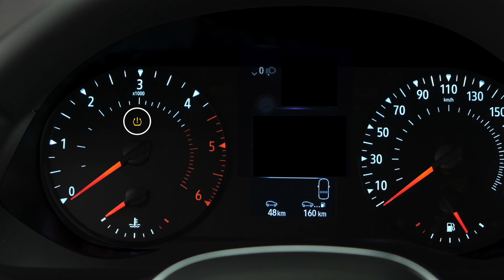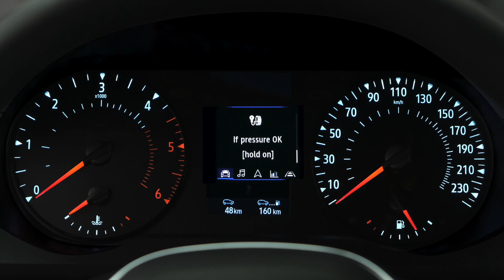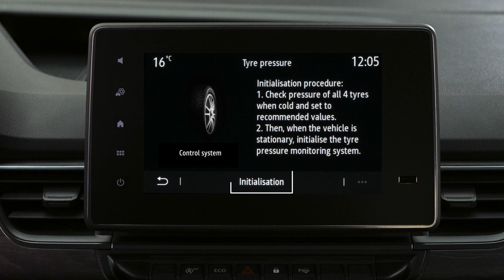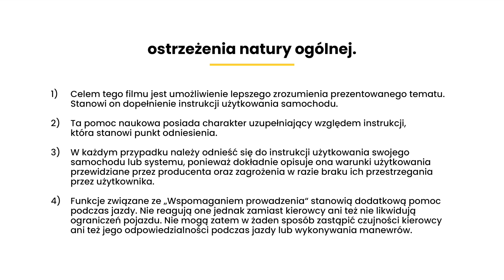ŁAD KONTROLI CIŚNIENIA W OPONACH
KANGOO (POL)